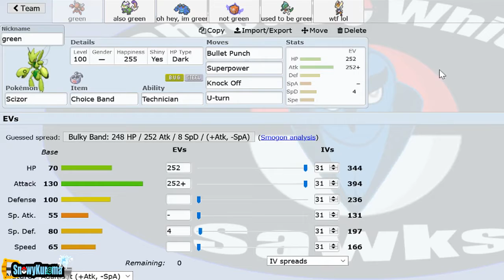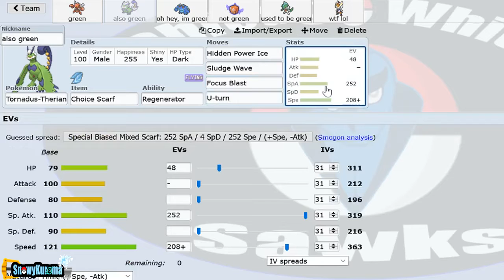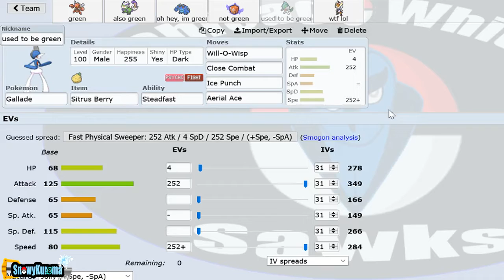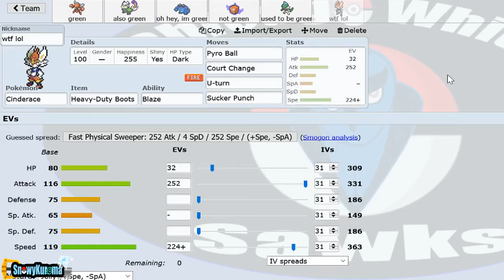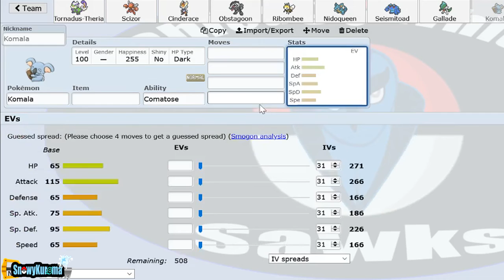THE BULLET TRAIN COMES THROUGH!! GTS Season 1 Week 4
What's popping everybody?
The Chicago White Sawks are BACK in the draft league scene! This time in a NatDex format called the Galar Trade Service League, or the GTS for short. This week, we take on the Chicago Mega Gengars!